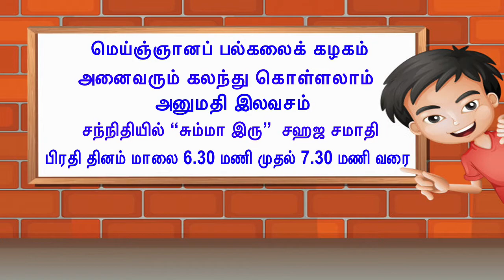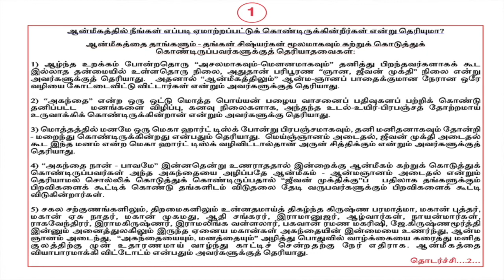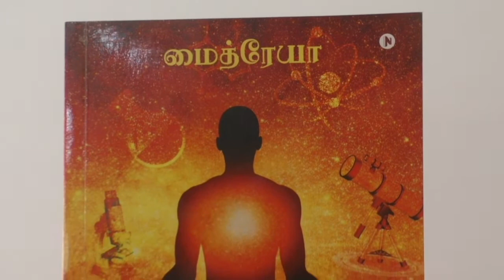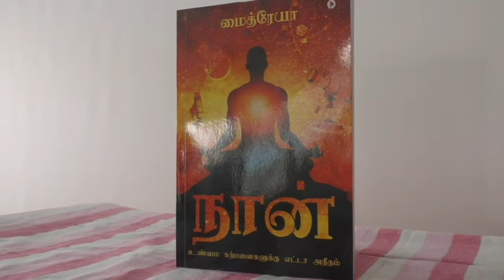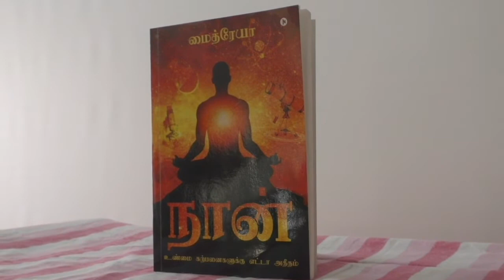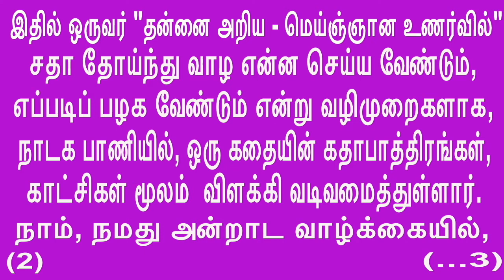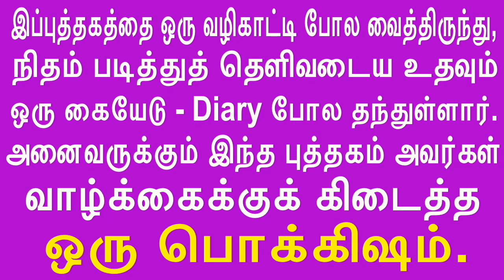Saturday-Sunday Meditation-Monday to Friday conflict-quarrelசனி-ஞாயிறு தியானம்-திங்கள், வெள்ளி சண்டை